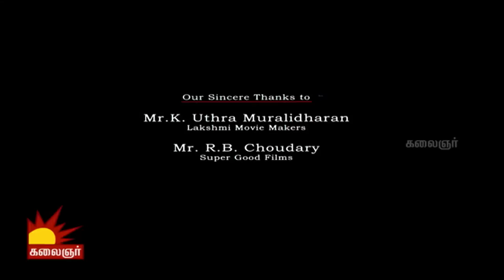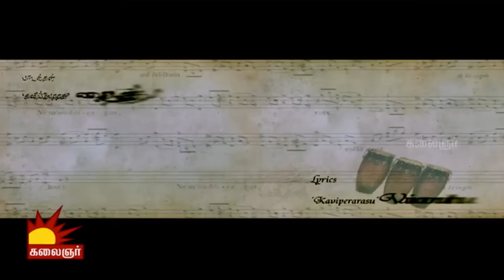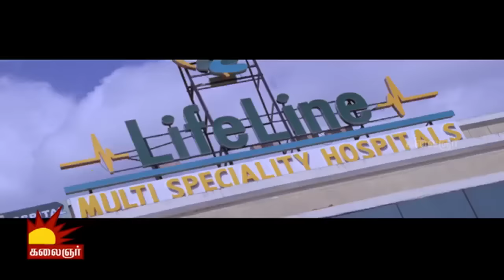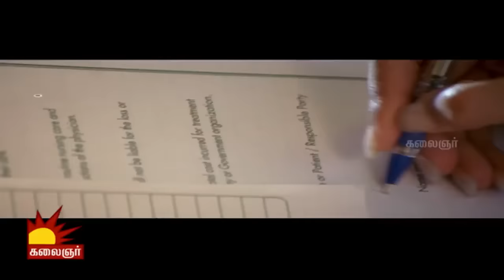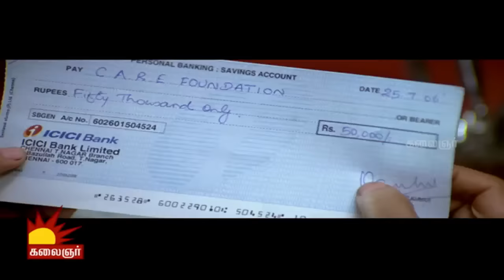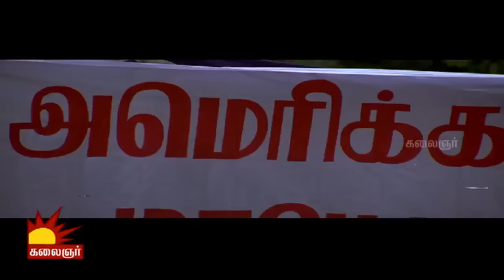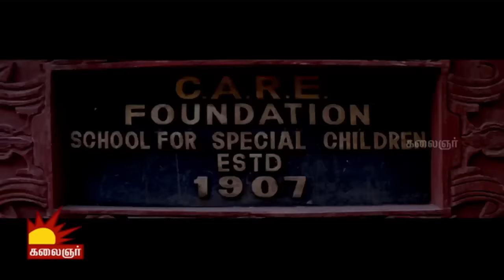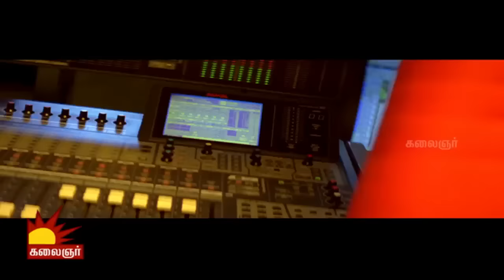Mozhi | Tamil Full Movie | Prithviraj | Jyothika | Prakash Raj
Mozhi is the journey of Archana (Jyothika) who is deaf and dumb, falling in love with Karthik (Prithviraj), with an ambitious musician.

Swarnamalya and Prakash Raj play pivotal supporting roles to the lead characters.

Cast: Jyothika, Prithviraj, Prakash Raj, Swarnamalya
Music Director: Vidyasagar
Lyricist: Vairamuthu
Cinematography: K. V. Guhan
Editor: Mu. Kasivishwanathan
Screenplay & Director: Radha Mohan
Producer: Prakash Raj
Banner: Oscar Films

Songs:

Kannal Pesum Penne
Singer(s): S. P. Balasubramanyam

Kaatrin Mozhi
Singer(s): Balram

Sevvanam Selai Katti
Singer(s): Jassie Gift

Mouname Unnidam
Singer(s): Srinivas

En Jannal Therivadhu
Singer(s): Karthik

Pesa Marandhaayae
Singer(s): Madhu Balakrishnan

Aazha Kannaal
Singer(s): Tippu

Kaatrin Mozhi
Singer(s): Sujatha